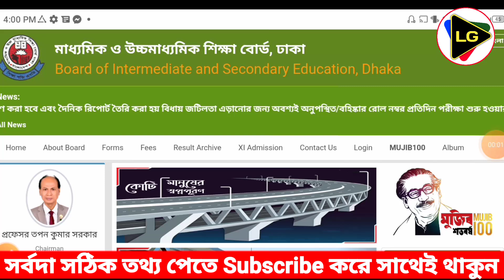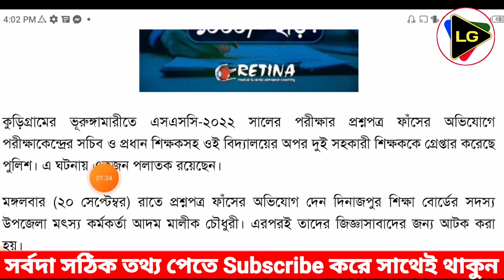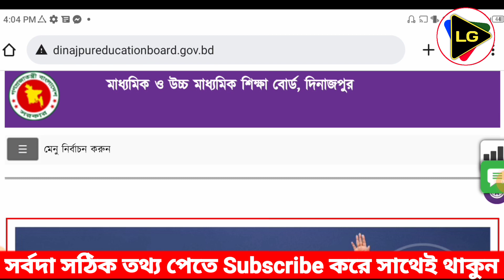🔥প্রশ্ন ফাঁসঃ-সকল বোর্ডের পরীক্ষা স্থগিত হবে কি? || কুড়িগ্রামে কেন্দ্রসচিবসহ গ্রেপ্তার ৩ জন || SSC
This Video is showing that ssc exam hold

.Related Tags.